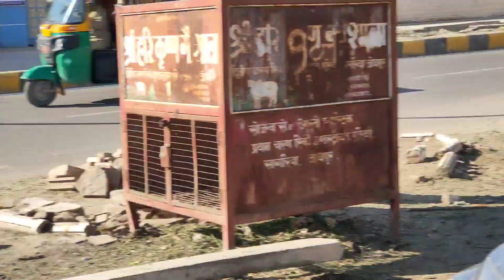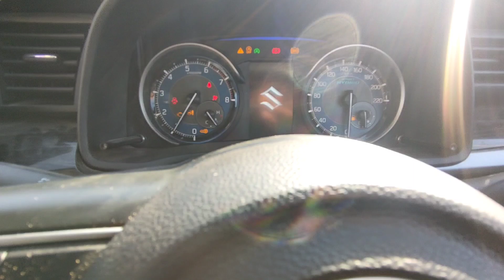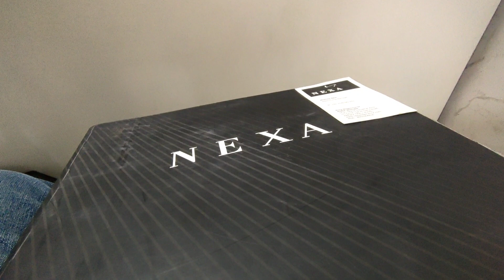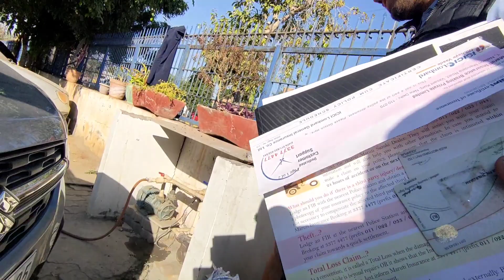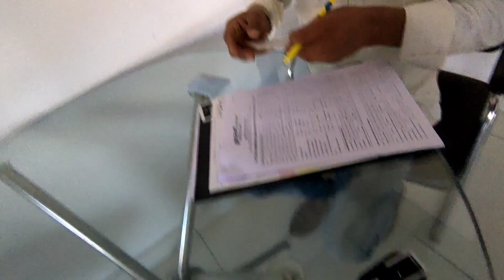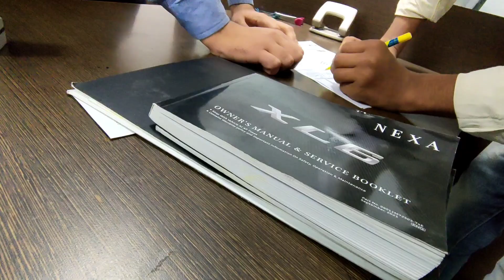हो गया इसका काम | Maruti Suzuki Xl6 accident | build quality | service experience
हो गया काम इसका | Maruti Suzuki Xl6 accident | build quality | service experience